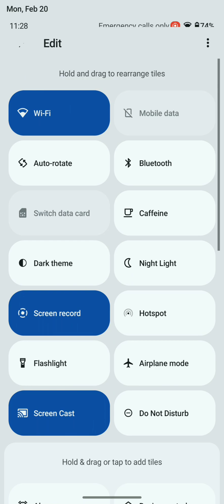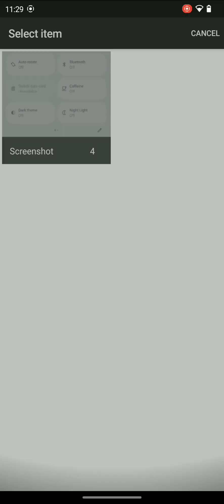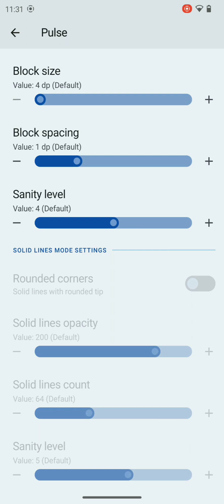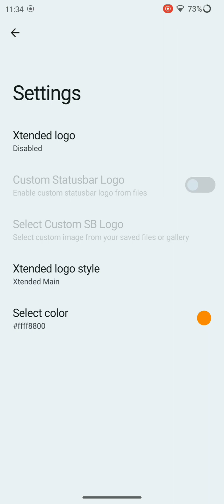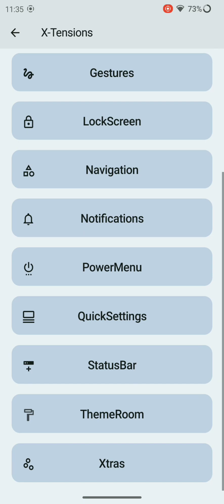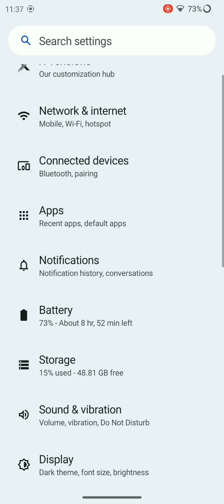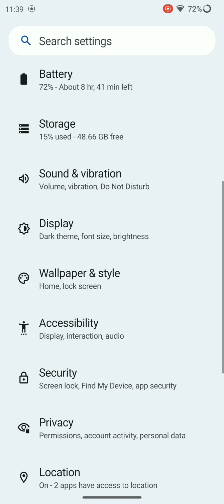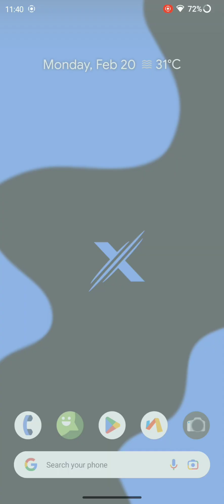ANDROID 13 FOR REDMI NOTE 7/7S OFFICIAL BUILD XTENDED XT V5.0 | STABLE AND SMOOTH | LATEST BUILD .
* LATEST BUILD FROM XTENDED XT

* GAPP BUILD (MINIMAL GAPPS)

* LATEST ORANGE FOX RECOVERY RECOMMENDED

* CLEAN FLASH

* ROM WORKING FINE

* BATTERY BACKUP NOT BAD

* STABLE ROM

* LOTS OF CUSTOMISATION

* RAM MANAGEMENT ALSO GOOD

* FEBRUARY 5 SECURITY UPDATE

* Release version bump to v5.0

 * Merged feb SP r30

 * Added disable QS on lockscreen

* Fixed unlimited Google photos

 * Fixed safteynet failing

* Added smart charging (Device specific)

* Added Lock screen media art

* Added Media art blur level adjustment

* Added album art filter

* Added Quick QS pulldown

 * Ambient Text: added Top Center & Bottom Center Options

 * Ambient Text: added random color option

* Added statusbar brightness control

* Added Live volume step

 * Added show Wi-Fi type icon

 * Added User configurable Lockscreen clock

 * Added QS panel style & design changes

* Added multiple battery styles

* Fixed DT2W on AOD

* Added circle thumb on seekbar

 * Added haptics to brightness slider

* Fixed QR scanner not working for few devices

 * Added smart pixel

* Allow to disable rippel effect on unlock

* Added back selinux info

 * Revamped Launcher3

* Launcher3: Added Icon pack support

 * Launcher3: Added Memory info into recents

* Launcher3: Enable keygaurd animation

 * Launcher3: Enable local color for popup menu

* Wallpaper & Styles: Added themes color pallet

 * Added more Wi-Fi icons

* Added more signal icons

 * Added more icon shapes

* Overall system optimization

* LINK